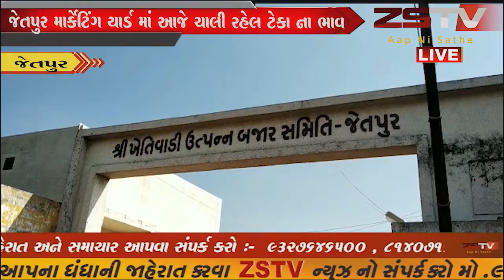જેતપુર માર્કેટિંગ યાર્ડ માં આજે ચાલી રહેલ ટેકા ના ભાવ ની મગફળી